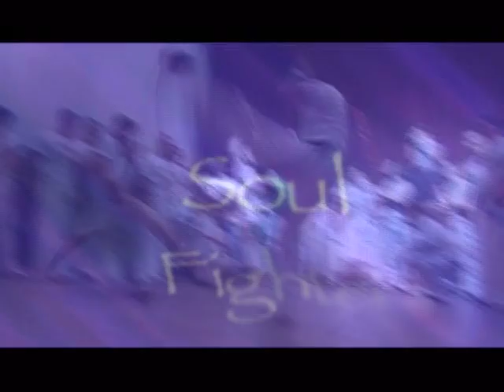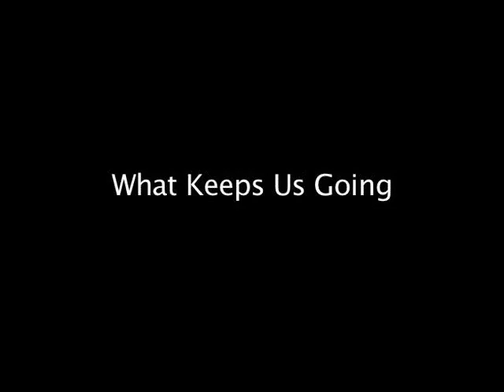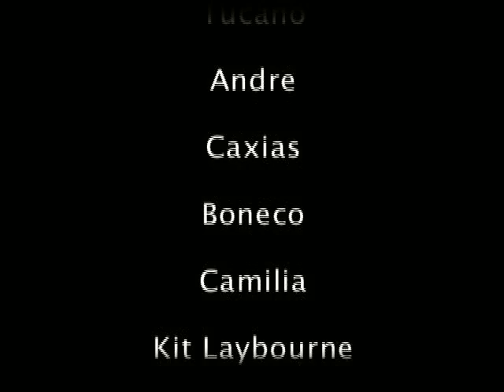Capoeira Brazil New York City_Soul Fighters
This small documentary I shot in New York in 2004 for my final project in film school.